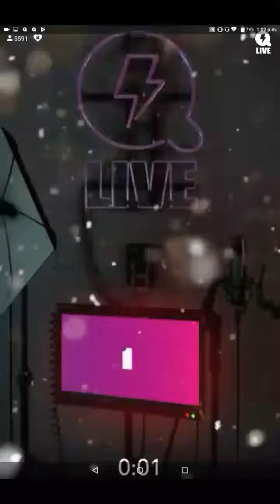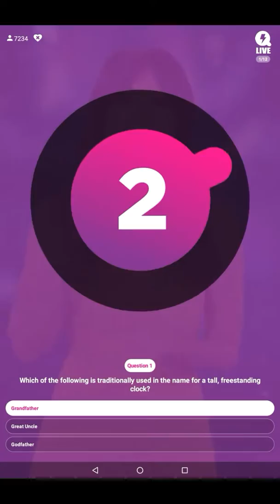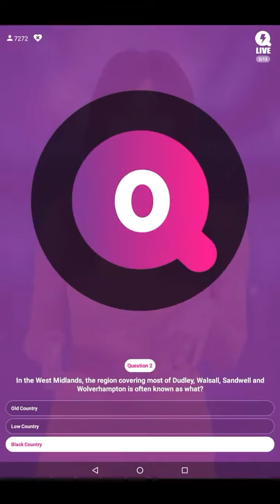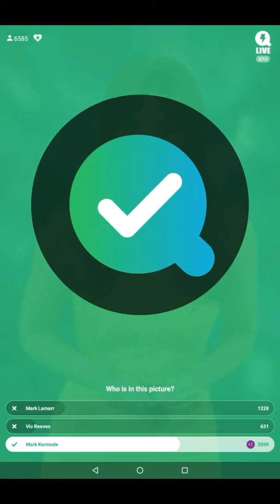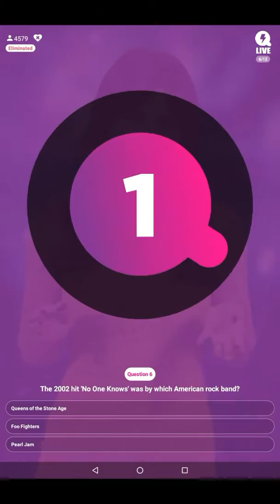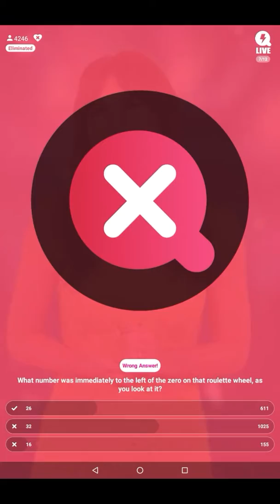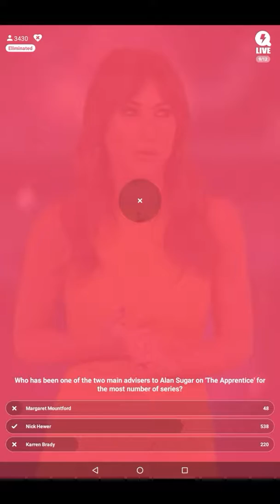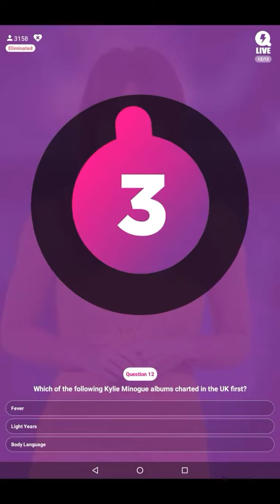Marina Berry Q Live 62